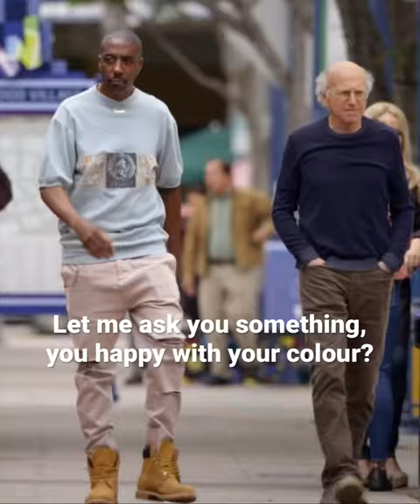Curb Your Enthusiasm | You happy with your colour?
A Clip From Curb Your Enthusiasm | S10E01 - "Happy New Year"